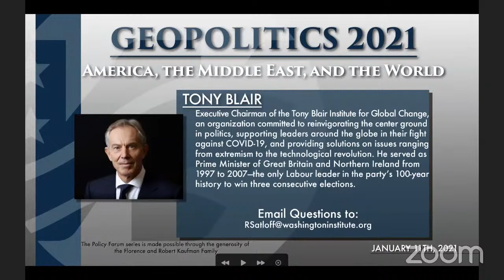Policy Forum: Geopolitics 2021 with Tony Blair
Twenty years after 9/11 and ten years after the “Arab Spring,” U.S. president-elect Joe Biden assumes the presidency at another moment of tumultuous change. To discuss the challenges and opportunities facing the Biden administration, The Washington Institute hosted a conversation with one of the world’s foremost statesmen, former British prime minister Tony Blair, on January 11, 2021.

Tony Blair is executive chairman of the Tony Blair Institute for Global Change, an organization committed to reinvigorating the center ground in politics, supporting leaders around the globe in their fight against COVID-19, and providing solutions on issues ranging from extremism to the technological revolution. He served as prime minister of Great Britain and Northern Ireland from 1997 to 2007—the only Labour leader in the party’s 100-year history to win three consecutive elections.